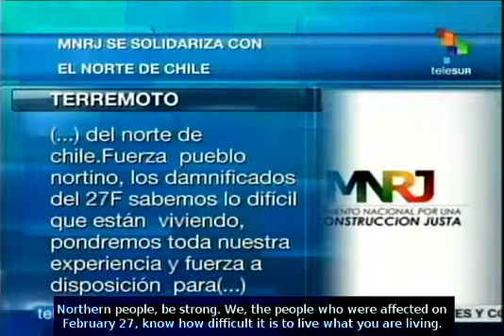Chile: Youth protection agencies ask for media's cooperation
In Chile, agencies protecting children and adolescents are safeguarding minors that may have been affected by the strong 8.2-magnitude earthquake and the continuous aftershocks that were reported since last Tuesday. They are asking for the media's cooperation to avoid increasing stress among children. teleSUR